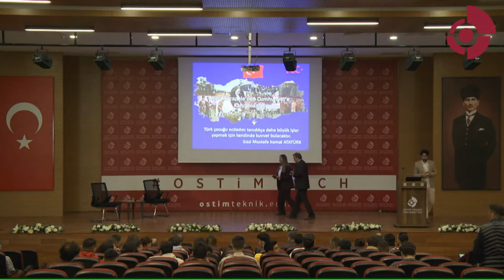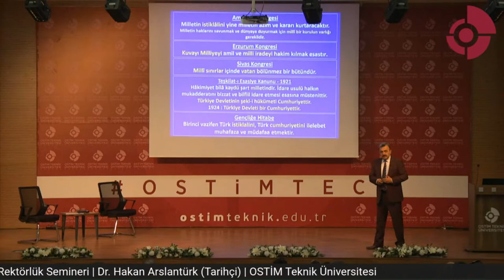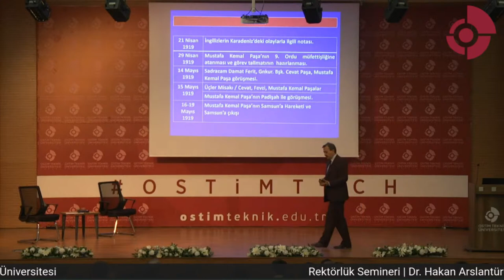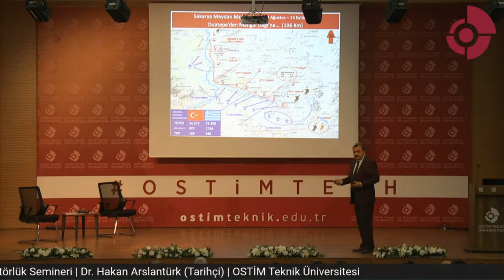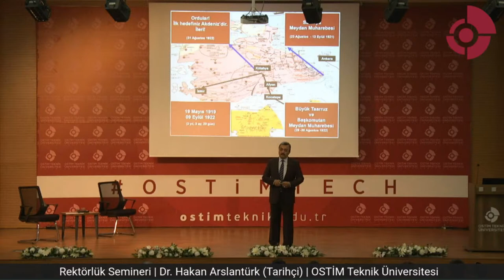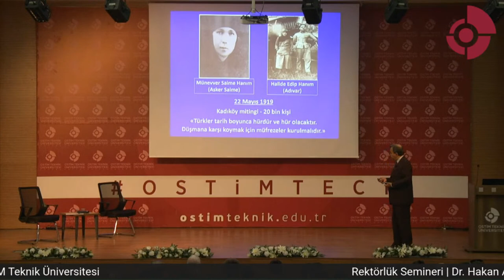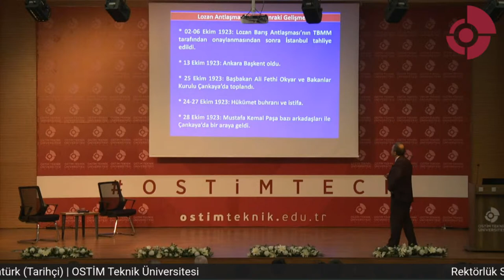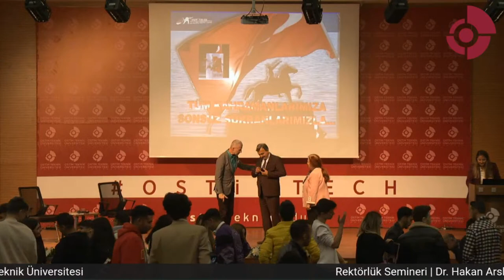Rektörlük Semineri | Dr. Hakan Arslantürk (Tarihçi)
📗 Rektörlük Semineri
🎙Konuşmacı: Dr. Hakan Arslantürk (Tarihçi)
🎤 Moderatör: Öğr. Gör. Ayşe Atabey (MYO-Lojistik Programı)
📕 Konu: Cumhuriyet'e Giden Yolda Milli Mücadele Kahramanları